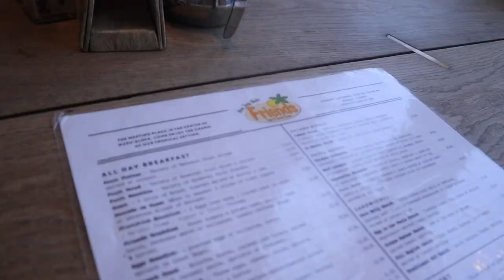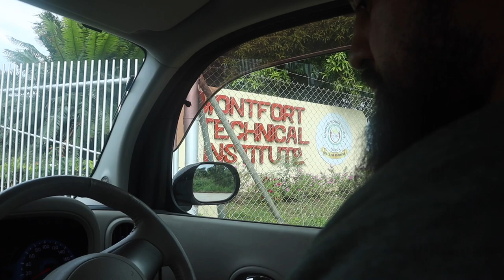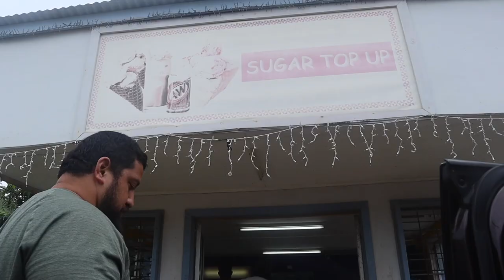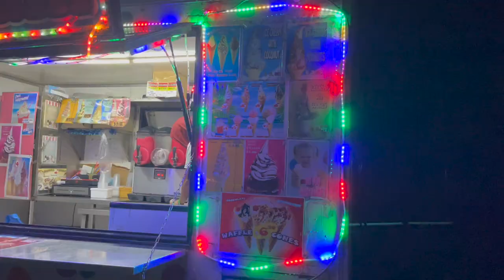Tonga 2023 Vlog - Part 2 [Tongan Tourist Sites]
PART 2 of our 3 part vlog

We went to Tonga at the end of May 2023 - early June 2023. This is our daughter, Malu, and our niece, Etta’s, 1st Trip. This is also our 1st trip since 2015.

In this vlog we play tourist and visit Tongan tourist sites:
- Royal Tombs
- Free Church of God
- Ha’amonga
- 3 headed coconut
- Mapu’a Vaea (Houma Blowholes)
- Abel Tasman Landing Site
And more!